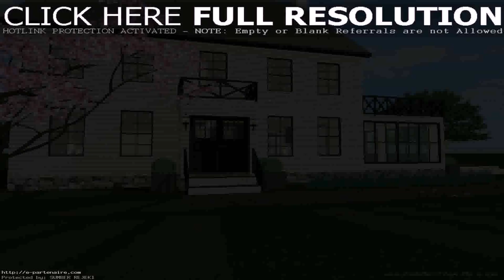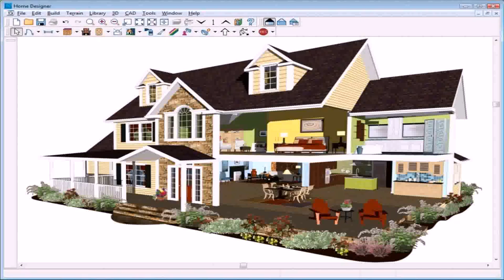Design My House Exterior Online - Gif Maker DaddyGif.com (see description)